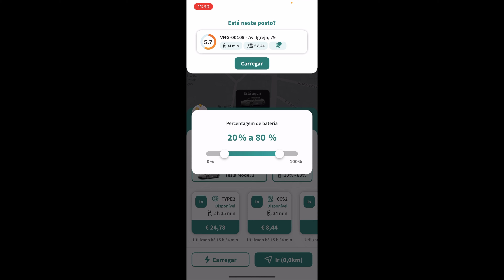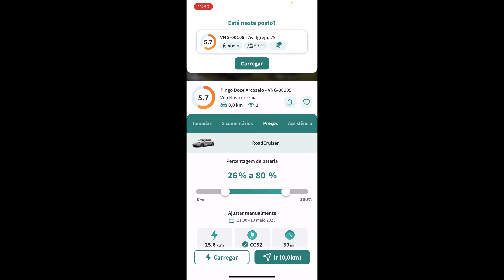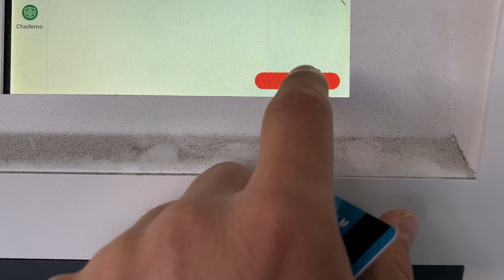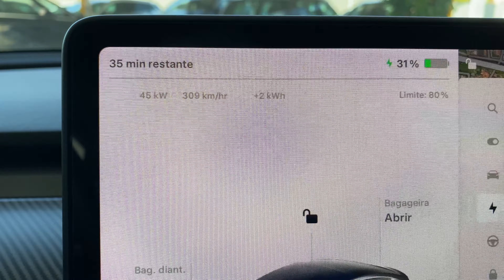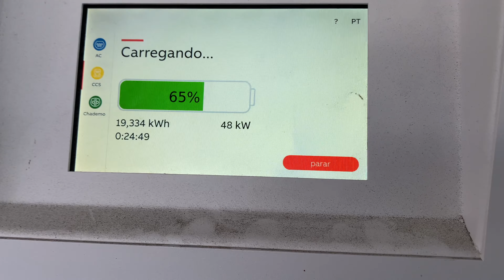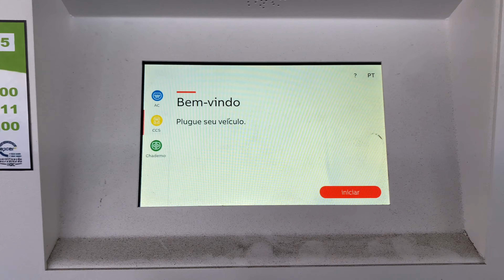Como carregar na rede MOBI-E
Como carregar um veículo eléctrico na rede pública MOBI-E.

Use a minha ligação de referência para comprar um produto da Tesla e obter créditos gratuitos para resgatar recompensas como milhas de carregamento com Supercarregador, mercadorias e acessórios.

EDIT: para saber o valor da carga deve—se ir a e selecionar Transações de Cartões.
Esta informação foi-me dada após a publicação deste Vídeo. Obrigado ao Sr Telmo Azevedo pela indicação.